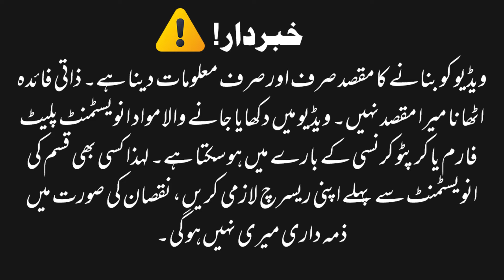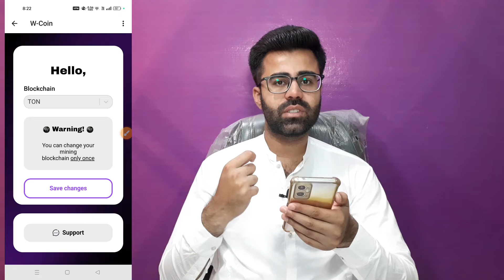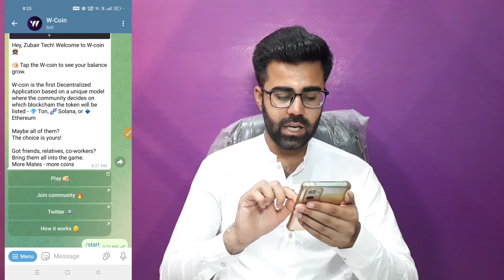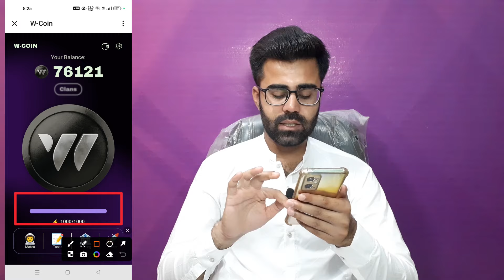W-Coin New Telegram Mining Bot || W-Coin Mining Real or Scam || W-Coin Mining Connect TON Wallet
Assalam o Alaikum! This video will teach you about "W-Coin New Telegram Mining Bot || W-Coin Mining Real or Scam || W-Coin Mining Connect TON Wallet " Watch this video completely, like, comment, share, and subscribe to our channel.

w-coin telegram bot
w coin telegram bot
w-coin mining telegram
w-coin telegram mining bot withdraw
mining bot telegram
yescoin telegram mining bot
telegram mining bots
w-coin new telegram bot mining
w-coin new mining telegram bot
wcoin mining
w coin mining